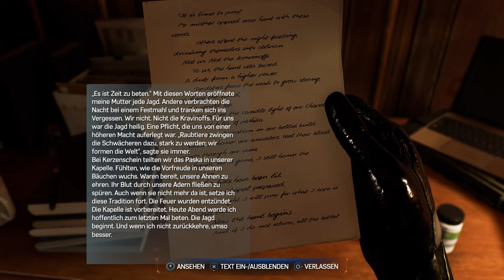UNDERCOVER BEI KRAVEN! | Marvel's Spider-Man 2 #21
Mein Let's Play des neuen Spiderman Spiels! Es ist endlich draußen, lasst mich gerne wissen wie ihr es finde!;)
Spiderman 2 Folge 21
Marvel's Spider-Man Gameplay deutsch